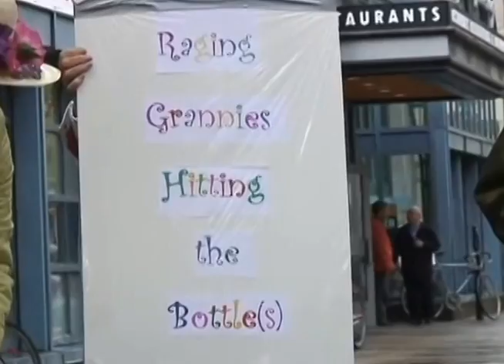Molly start of Raging Grannies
Molly's description of Raging Grannies start up